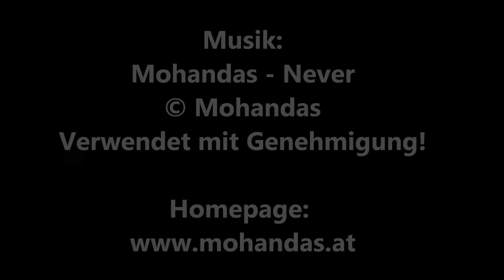/mini\ DER NEW YORK RIPPER (Lucio Fulci) / Playzocker Reviews 4.111m